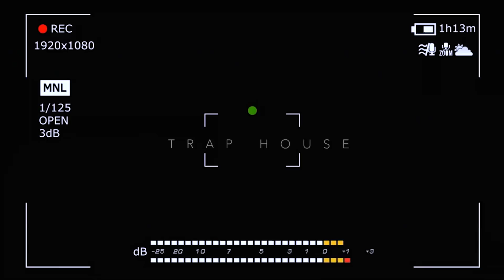Cece Bke - Pink Trap House ( Prod by. @Ricosuparich ) Dir by Ea$y Eli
SUB TO OTHER PAGES

Song Wrote By : Cece Bke
Produced By : Ricosuparich
Video + Director : Ea$y Eli

Provided By: FEED THE STREETS MUSIC